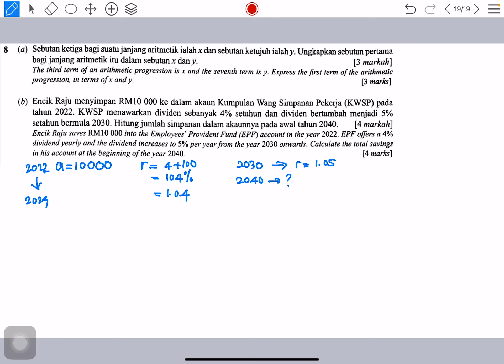ADDMATH PURPLE SET 2 kertas 1 no 8 ( janjang)